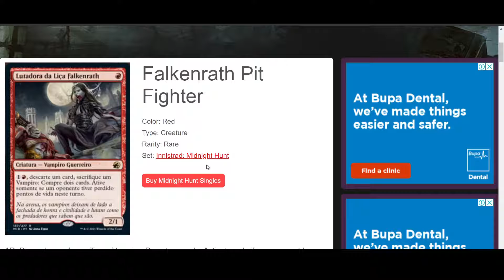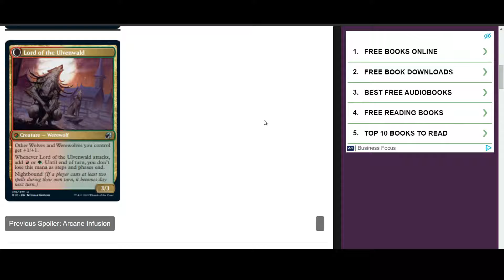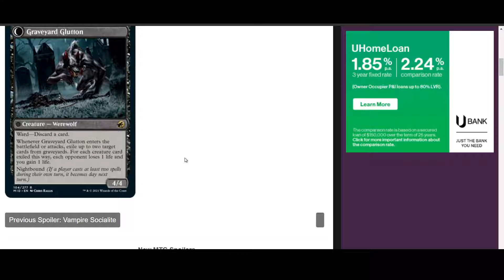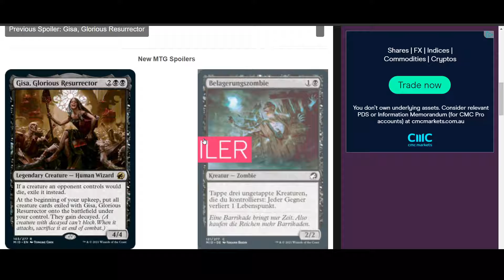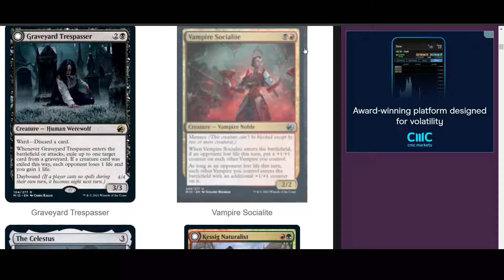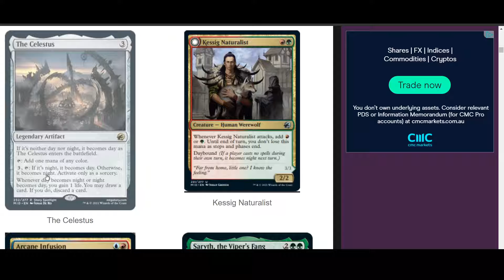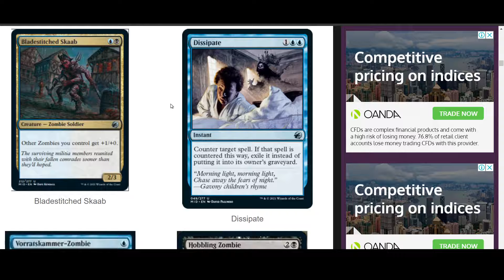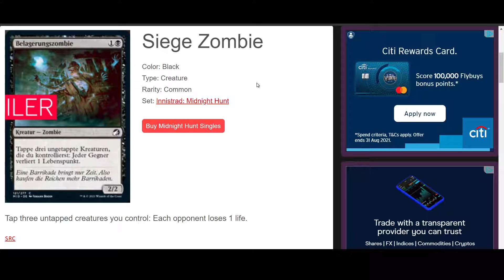Innistrad: Midnight Hunt Spoiler (Day 2) | Magic the gathering